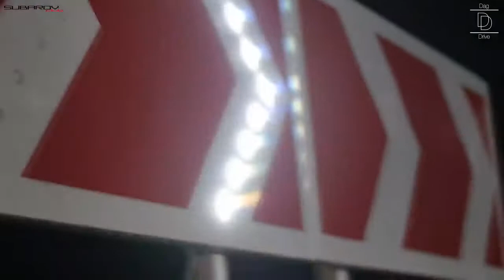RUSSIAN UNDERGROUND DRIFTING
SC- edikliff17
INST- goldencrowntvr

thank you everybody who watches my videos.
i am back with new pranks.

with all love stay with me.